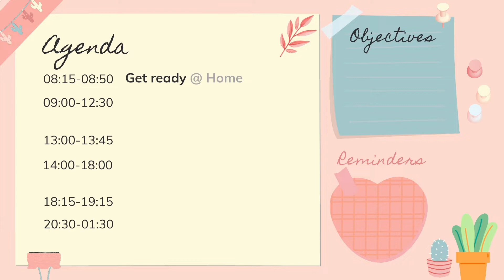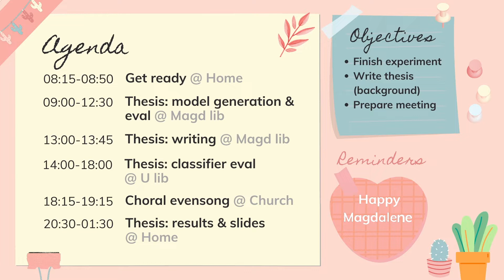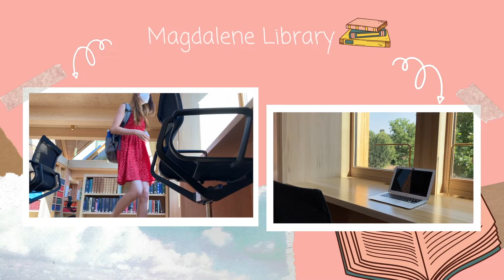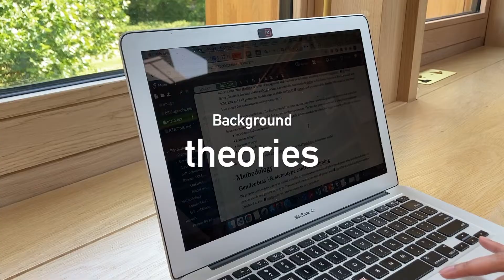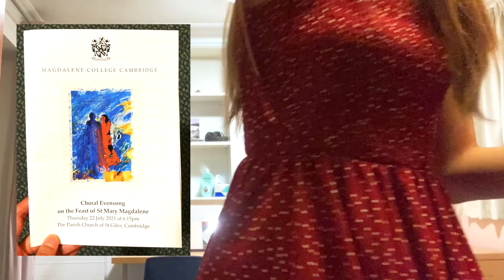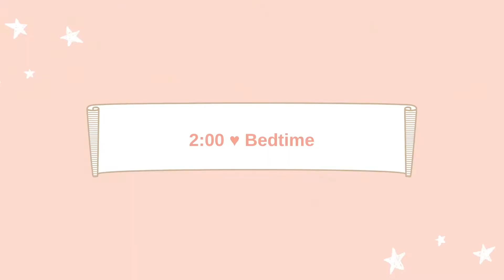A DAY IN THE LIFE of a CAMBRIDGE STUDENT 👩‍💻 MPhil in Machine Learning & Machine Intelligence (AI)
A typical weekday in my life as an ML/AI master's student at the University of Cambridge Engineering Department doing research, writing a thesis and preparing for supervision. I live in Magdalene College, a cosy college next to River Cam 😀. I spent 70 hours editing this video, hope you enjoy it!

Date of filming: 22 July, 2021